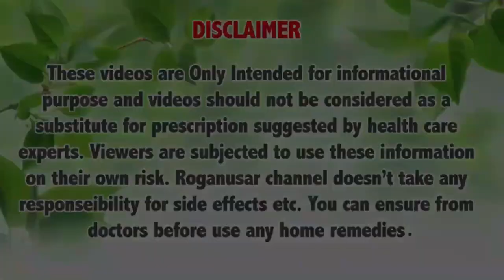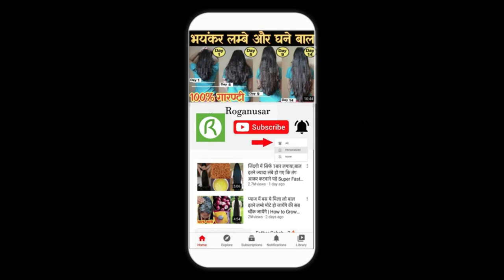सोने से पहले रात को केवल 3 लौंग खा लिया सुबह जो हुआ देखकर चौंक जाओगे लड़के ज़रूर देख लें